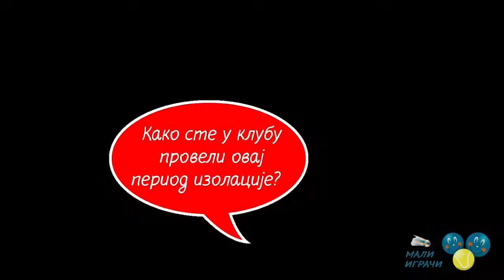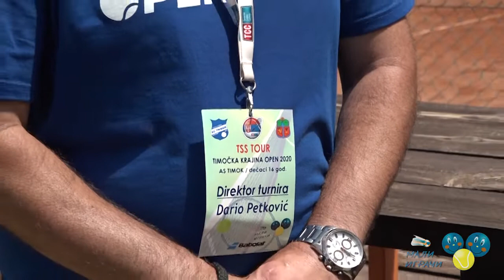Vesti Malih igrača, 62. epizoda, 19.6.2020.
У шездесет другој епизоди „Вести Малих играча“ ћете гледати:
0:09 Најава 62. епизоде
1:05 Са менталним тренером тенисера Љубицом Јовановић разговарали смо о томе како да се такмичари изборе када им виша сила, као пауза услед пандемије вируса корона, поремети планове?
6:19 Преглед недеље: домаћи турнири
7:37 Са власником ТК Харон и тренером Иваном Петковићем разговарали смо о предстојећим 13. Тениским Надама, једином дечјем међународном турниру који ће овог лета бити одигран у Србији
11:14 Разговор о актуелностима у ТК Премиум са главним тренером Огњеном Јовановићем
12:56 Разговор са председником ТК Магнет Александром Крстићем,  учесницама турнира TSS TOUR Timočka krajina OPEN 2020 Софијом Крстић и Милицом Поповски и са директором ТК Ас Тимок Дариом Петковићем
15:42 О улози родитеља у развоју тенисера и о остварењу сна у тенису говори кондициони тренер Драган Томовић, члан Cherry Sport-a